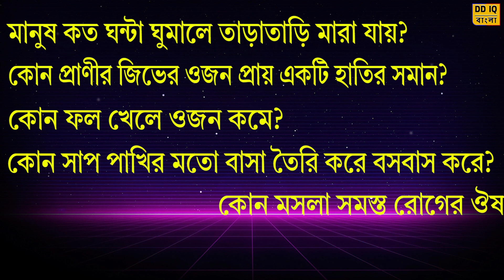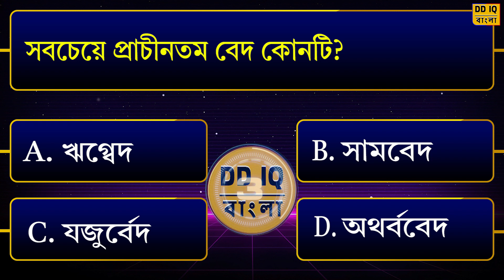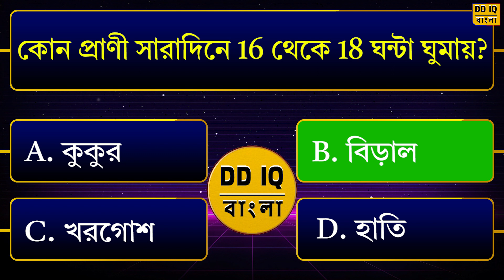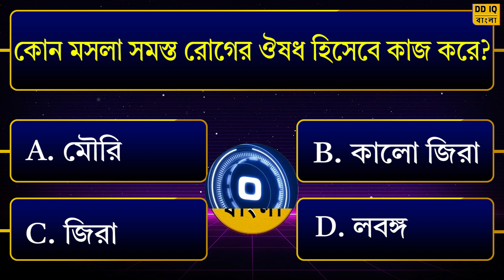কোন ভিটামিনের অভাবে অসময়ে চুল পাকে? | Bangla Gk | Bangla Quiz | MCQ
Lack of any vitamin causes premature hair growth? | কোন ভিটামিনের অভাবে অসময়ে চুল পাকে? | Bangla Gk | Bangla Quiz | Bengali GK | GK MCQ | GK

আজকের ভিডিওর প্রশ্ন:
1. মানুষ কত ঘন্টা ঘুমালে তাড়াতাড়ি মারা যায়?
2. কোন প্রাণীর জিভের ওজন প্রায় একটি হাতির সমান?
3. সবচেয়ে প্রাচীনতম বেদ কোনটি?
4. কোন ফল খেলে ওজন কমে?
5. নোবেল প্রাইজ দেওয়া হয় কয়টি বিষয়ের উপর?
6.  কোন প্রাণী সারাদিনে 16 থেকে 18 ঘন্টা ঘুমায়?
7.   কোন প্রাণী আকাশের দিকে দেখতে পায়না?
8. কোন সাপ পাখির মতো বাসা তৈরি করে বসবাস করে?
9. এরমধ্যে সবচেয়ে বিপজ্জনক প্রাণী কোনটি?
10.   কোন প্রাণী তাদের মৃতদের সম্মান করে?
11. কোন মসলা সমস্ত রোগের ঔষধ হিসেবে কাজ করে?
12. কোন ভিটামিনের অভাবে অসময়ে চুল পাকে?